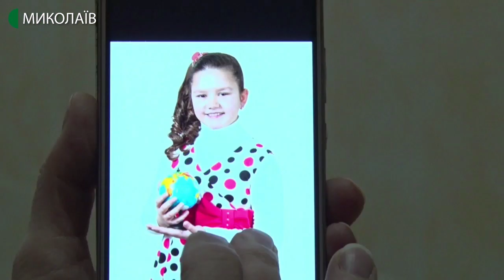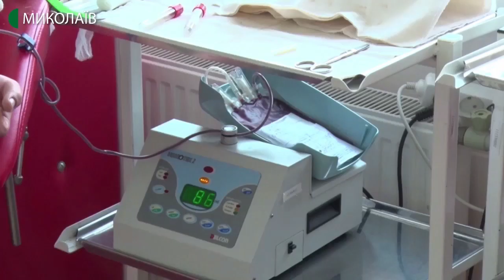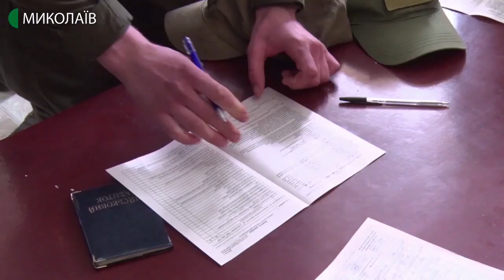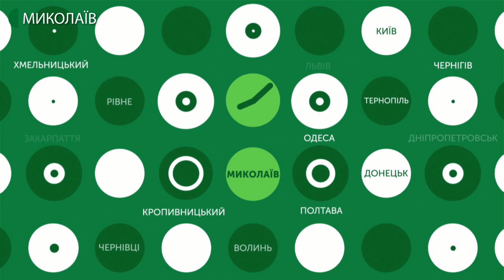11.03.2020. Новини. 08:00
Новини
Інформаційна картина дня (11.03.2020) поглядом кореспондентів телеканалу UA: Миколаїв (випуск новин — 08:00):
- 10 березня солдати строкової служби Національної гвардії України стали донорами - здавали кров;
- у зв'язку з підвищенням температури повітря на Миколаївській ТЕЦ знизили температуру теплоносія. Як повідомляє пресслужба, в кінці минулого місяця зупинили роботу котлоагрегату №2 і турбогенетора №2.